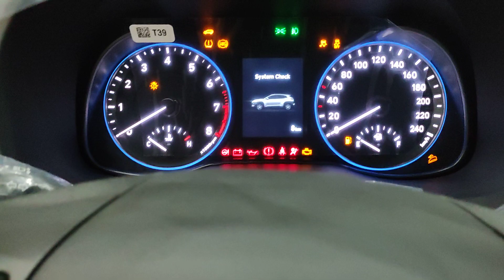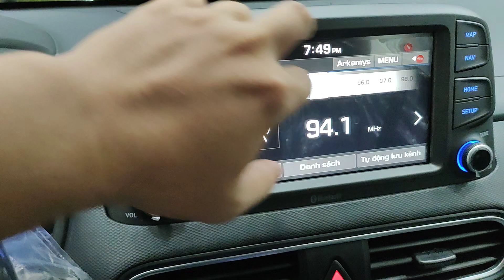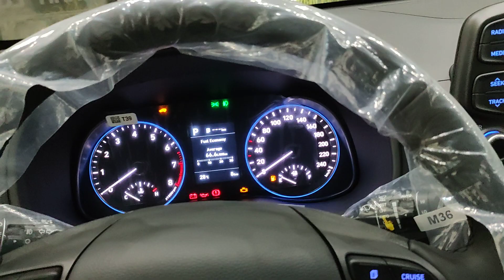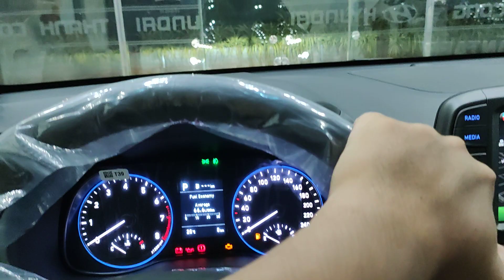✅ Hyundai Kona 2.0AT đặc biệt, mạnh nhất & an toàn nhất phân khúc ☎️[0868.11.75.75]